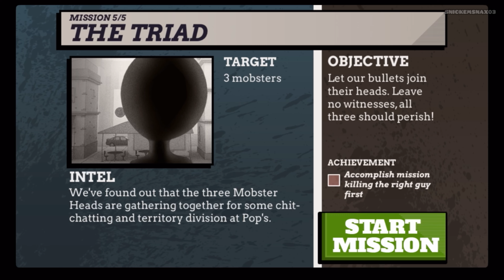Sniper Shooter: Gun Shooting - Chapter 2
Sniper Shooter Free is a shooting game in first person where you have to control a sniper whose mission normally consists of making a single shot with which he finishes off his target.

The game has dozens of missions divided in seven different chapters where you will have to accomplish different goals. In the beginning the missions will be relatively simple, like killing a target that's not moving. But as you advance, the targets will be further away and will move more.

In each chapter, depending on the number of shots you have to fire and how close they were, a number of stars will be given to you. Three stars indicates that you did a perfect job, while one star does not promise a great future as a sniper.

Sniper Shooter Free is an entertaining and very simple shooter game that thanks to a direct and attractive gameplay will accomplish to hook you up from the first moment: move the device (using the accelerometer) to aim and tap to shoot. Nothing more.